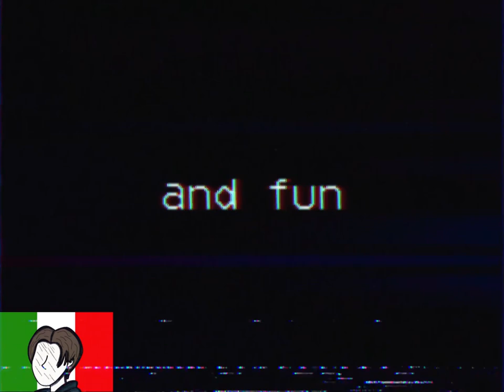Parts_$_5ervice [ FNAF VHS ] - FAN DUB ITA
- Perchè ti stai nascondendo...
Creatore originale : @Battington
- Ruoli :
Freddy : @simofandub